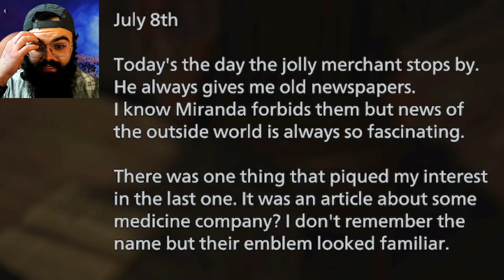HEISENBERG IS A WEENIE | Resident Evil Village Ep12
Join me for Resident Evil Village Ep12! As we began our siege on the Stronghold...

🎵Music Used🎵
Coffee Break - Sensho